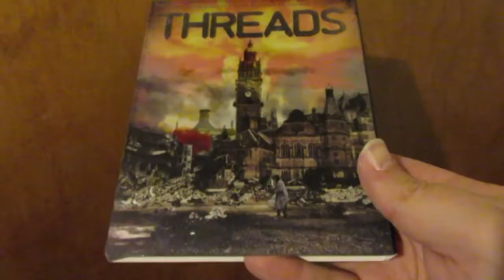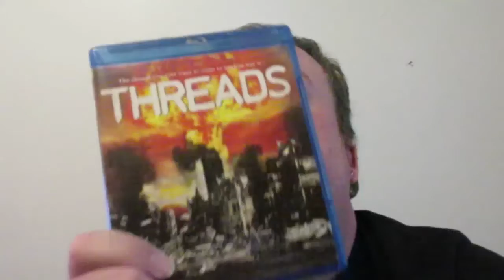Take 2 Review Vol 5: Threads